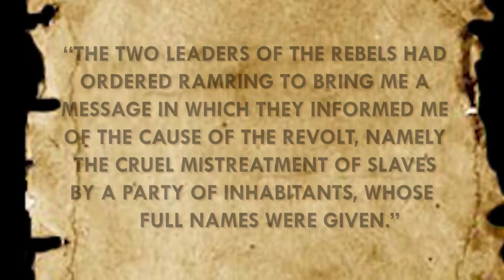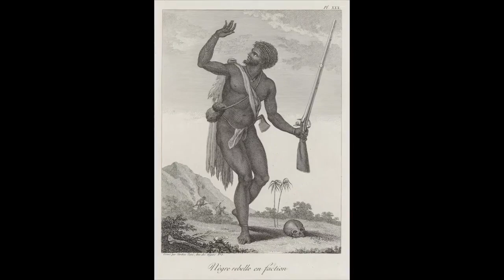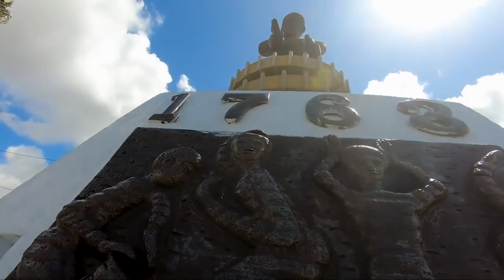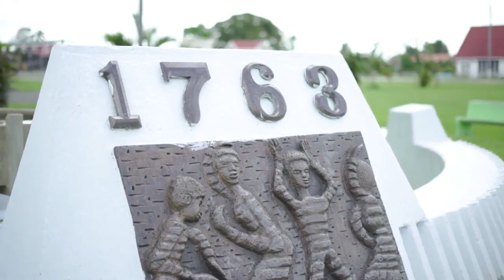DISCOVER GUYANA: THE 1763 MONUMENT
The Square of the Revolution houses an important figure who, like a vein, gives life to our past. It was on a Sunday when thousands of slaves in the former Dutch colony of Berbice launched a rebellion that came amazingly close to succeeding. This is their story...our story, as we reflect this August on African emancipation...

News Room Inc. is a News Agency based in Guyana, South America. The songs featured or recorded in the video were used for news reporting and strictly entertainment and educational purposes to highlight cultural practices brought from different parts of Africa by our enslaved ancestors to Guyana over 400 years ago.

Copyright Statement: This track is not intended to infringe any copyright laws in any way. This is for the sole purpose of entertainment; no profit is gained from this.

Additional Music used under Storyblocks license.